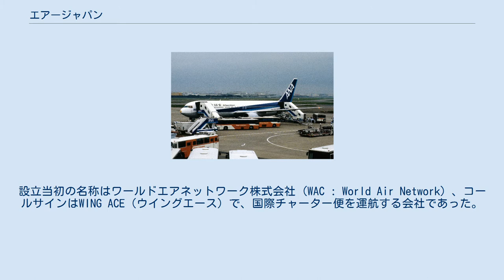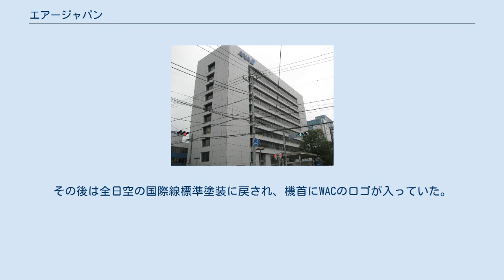エアージャパン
株式会社エアージャパン（英: Air Japan, Co.,Ltd.）は、ANAグループの航空運送事業者で、アジアやリゾート方面の国際線と貨物便を運航している。
設立当初の名称はワールドエアネットワーク株式会社 (WAC : World Air Network) 、コールサインはWING ACE（ウイングエース）で、国際チャーター便を運航する会社であった。
 ワールドエアネットワークの767-300ER ANA訓練センター。
かつてのエアージャパン本部 2019年現在、成田からアジア・リゾート路線を中心とした、香港・シンガポール・ホーチミン・バンコク・ヤンゴンなど約12路線の国際線旅客便、沖縄ハブを中心にアジア各都市を結ぶ約27路線の貨物便を運航 全機ANA本体との共通事業機。
 ANAグループであるので、機体はANAのトリトンブルーをベースに胴体尾部（ボーイング767-300F及びボーイング767-300BCFでは機首部分）に「Air Japan」と表記されている。
 就航当初もトリトンブルーであったが、1991年3月2日の初便（大分 - シンガポール）のみ、垂直尾翼には全日空と同じ書体で「WAC」、ボディには垂直尾翼と同じ書体で「World Air network」と書かれたフルカラー塗装がボーイング767-300（機体記号JA8286）に施されていた。
その後は全日空の国際線標準塗装に戻され、機首にWACのロゴが入っていた。